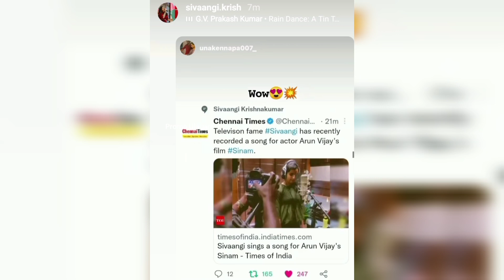Ashwin 😱😳 revenge💔🤧 eduka👊😫 poraraa???🤬🙈 Shivangi 💞 Latest Instagram ❤ Stories